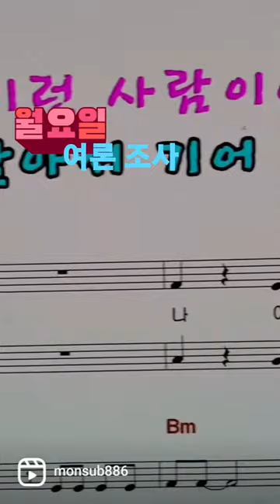shorts 박성준 싫어요👎